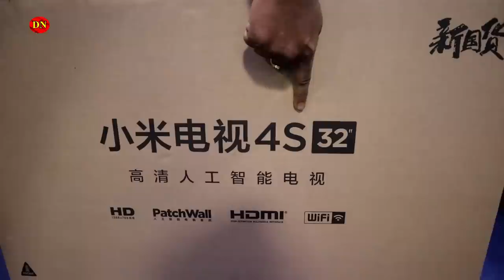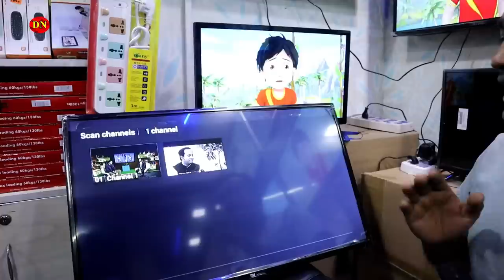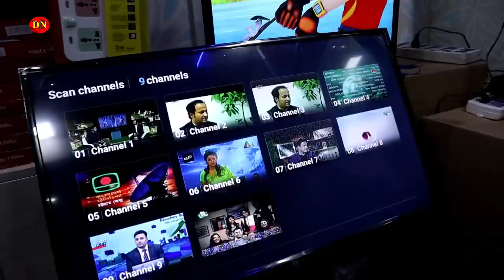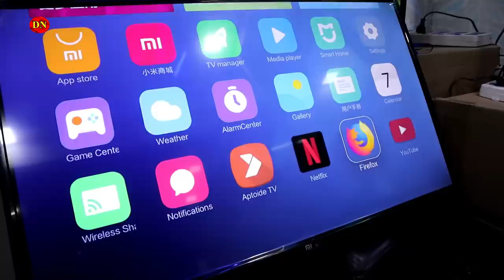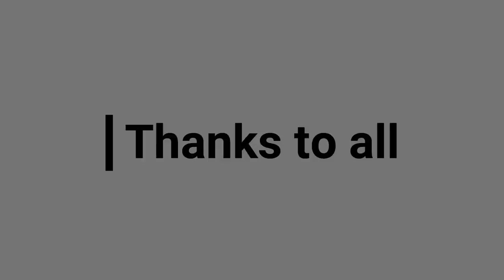Wow😱 ! Xiaomi Smart TV Now Available in BD || Daily Needs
ALIMA'S ELECTRONICS,
Shop No - (308-318)
Level - 03,  Alpona Plaza,
Elephent Road,  Dhaka - 1205
Mobile:

Inbox our FB Page: shorturl.at/bES19

২ লাখ টাকার Bajaj Avenger বাইক ফ্রি পেলেন সায়েম